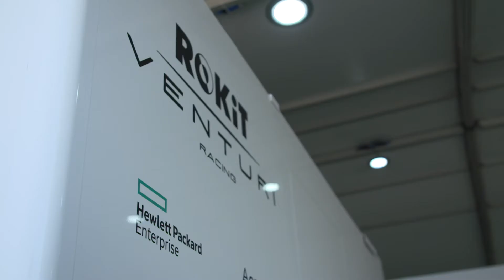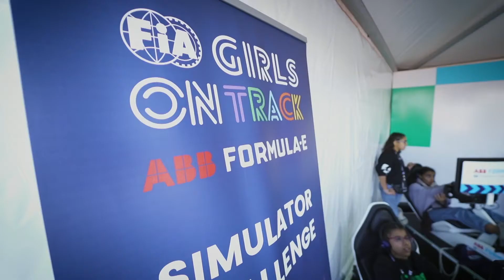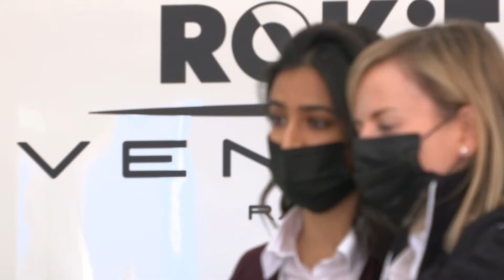Susie Wolff and Reema Juffali ChooseToChallenge | International Women's Day 2021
Motorsport has traditionally been a male-dominated industry. With new initiatives, new opportunities and new role models emerging, things are starting to change - but there’s still a long way to go. That's why we must all

And make sure you vote for Edoardo Mortara and Norman Nato in the FanBoost battle!